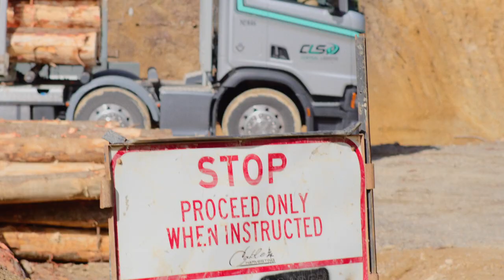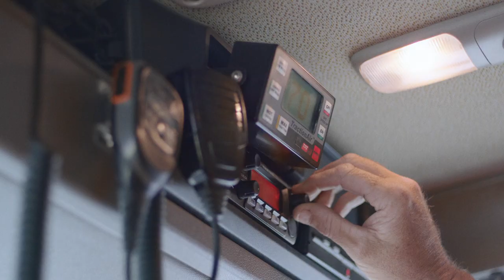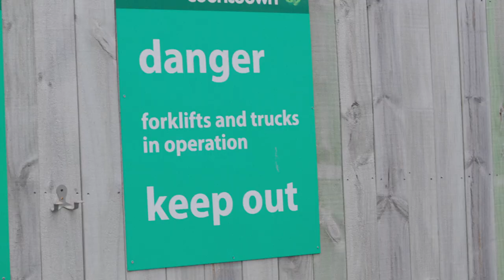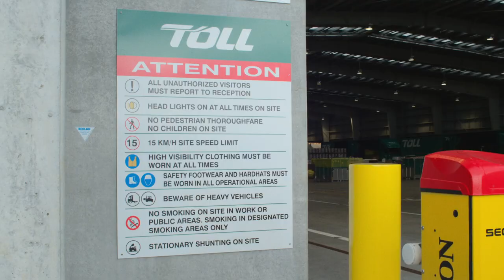WorkSafe: Trucking Induction Video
In this video you will get helpful tips on route planning, cab safety, on-site traffic management and loading and unloading.

We want everyone involved to feel empowered to play their part in creating a safe environment for themselves, their whānau and the public.